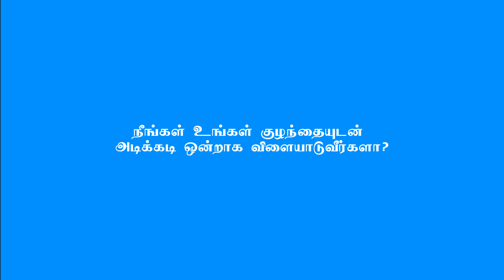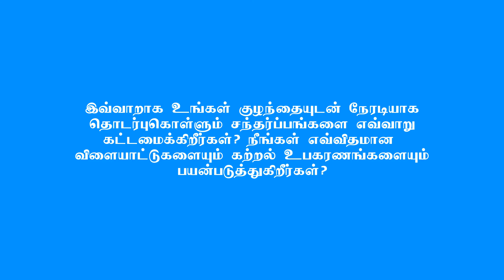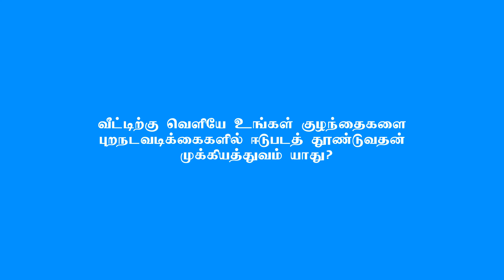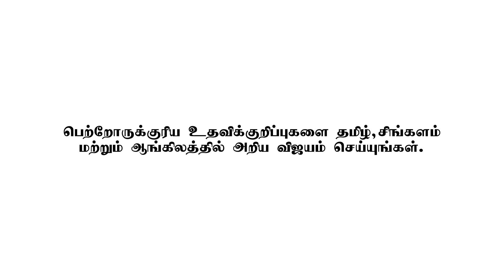UNICEF - Illango Ram